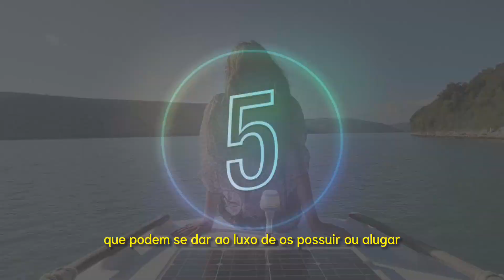Descubra quais são os iates mais luxuosos do mundo!